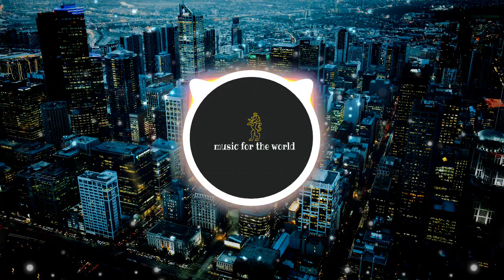I Look Good-OT Genasis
Visuales hechos usando y por los creadores

caseif - Visualizador de partículas y nación trampa

Incept - Visualizador de partículas y nación trampa